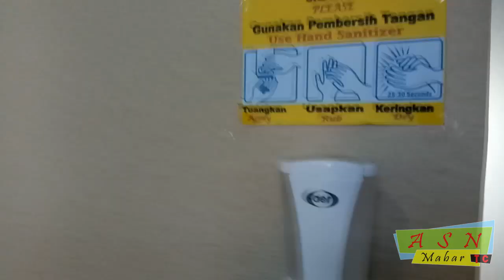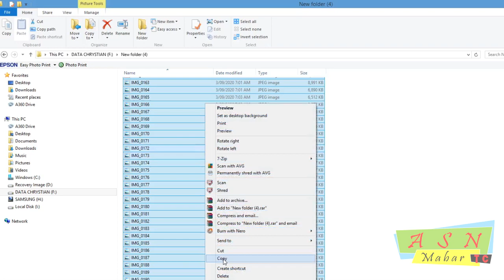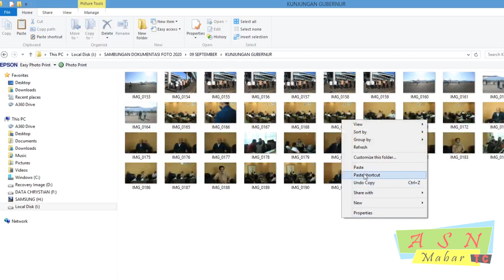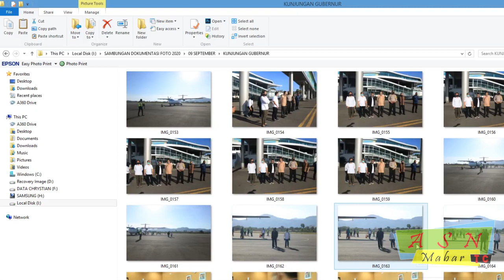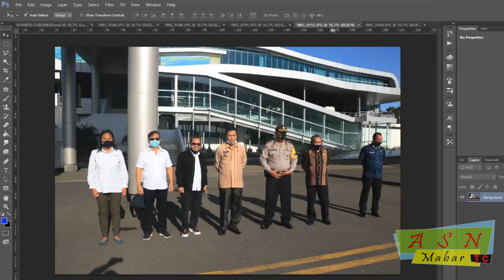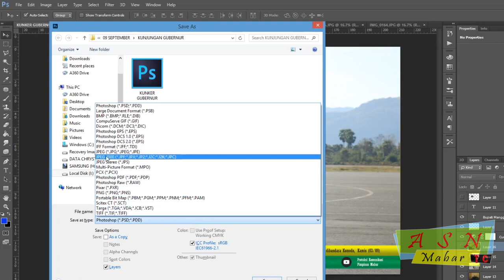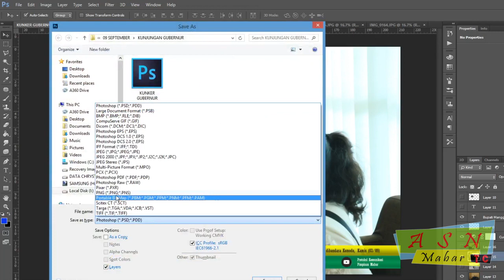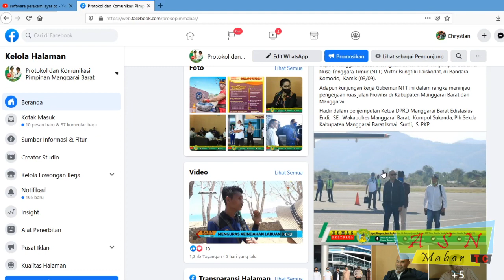Vlog Penjemputan Gubernur NTT Viktor Bungtilu Laiskodat oleh Bupati Mabar Drs. Agustinus Ch. Dula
Vlog ini menceritakan rutinitas peliputan Saya dan Kawan-kawan Humas Protokol saat Penjemputan Gubernur Nusa Tenggara Timur Viktor Bungtilu Laiskodat oleh Bupati Manggarai Barat Drs.Agustinus Ch.Dula, di Bandara Komodo, Kamis (03/09)